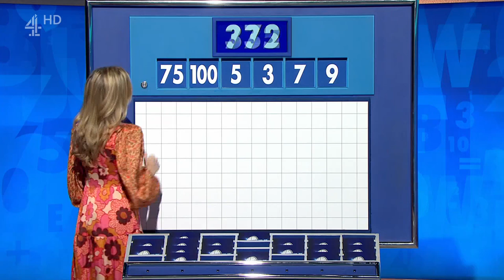Rachel Riley - Countdown - 13-02-23 HD